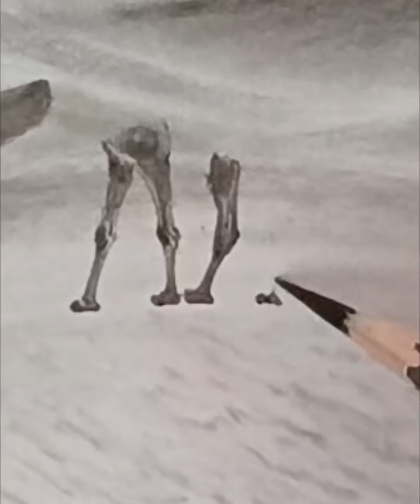Landscape pencil drawing of desert camel.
Material:- hard, medium, soft charcoal pencil, paper stump, cotton brush and eraser.

🧡🙏 Please support me, please join membership.❤️🩵🙏
🧡🙏कृपया मेरा समर्थन करें, कृपया सदस्यता में शामिल हों।❤️🩵🙏

Your queries  :- how to draw scenery of desert step by step
how to draw a camel with pencil
how to draw a desert scenery with camel
how to draw scenery of desert with camel
how to draw camel by charcoal pencil
how to draw camel design
how to draw landscape easy
how to draw a desert landscape easy
how to paint a camel in desert easy
how to draw desert landscape by pencil
how to draw desert with charcoal
how to draw a desert landscape with easy ways
how to draw a desert landscape scenery
how to paint a desert easy
how to draw camel in desert easy steps
how to draw a camel in desert ideas
How to draw a landscape by pencil
How to draw landscape scenery with easy ways
How to draw beautiful landscape step by step
How to draw old barn landscape easy
How to draw trees landscape by pencil easy
How to draw nature view landscape with pencil
How to draw winter landscape scenery
How to draw water lake landscape scenery
How to draw Bob Ross paintings landscape
How to draw for beginners
How to draw graas by charcoal pencil
Realistic pencil shading drawing easy
Birch tree landscape drawing for beginners by pencil
How to draw birch tree for beginners easy
Pencil drawing landscape scenery / snow mountain landscape drawing with pencil /